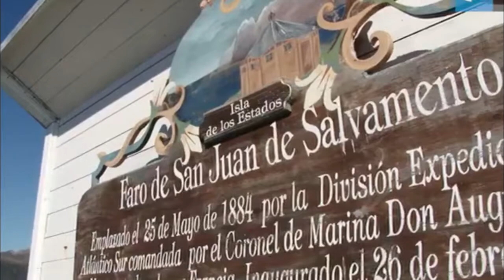Staten Island Argentina's [Charity from the mind]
Charity from the mind
- Account Name: LE VAN CONG
- Bank Name: VIETCOMBANK
- Swift code: BFTVVNVX
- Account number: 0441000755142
- Add: An Tay, Tam Quang, Nui Thanh Dist, Quang Nam Province, Vietnam